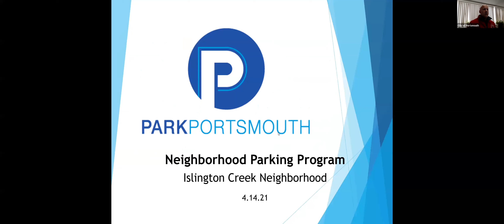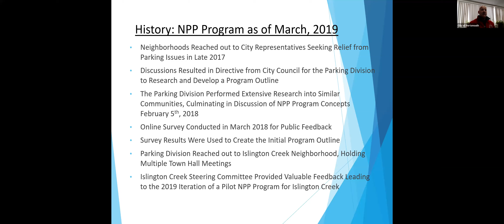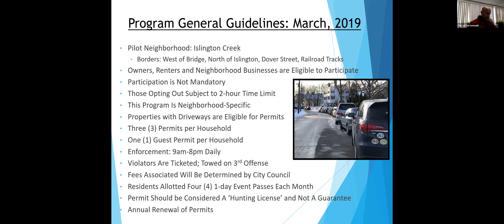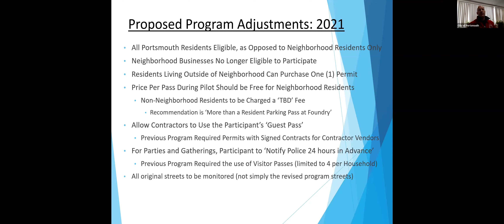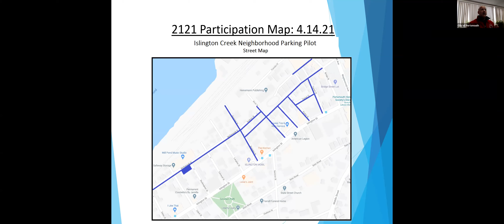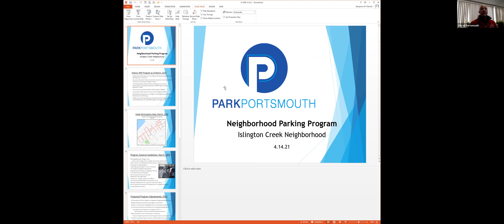04.14.21 Islington Creek Neighborhood Parking Program Meeting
04.14.21 Islington Creek Neighborhood Parking Program Meeting